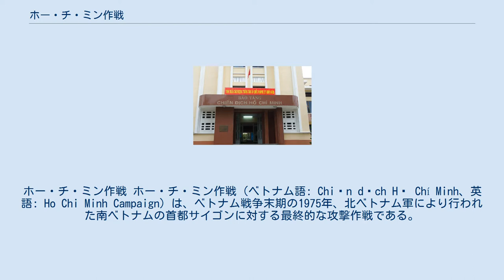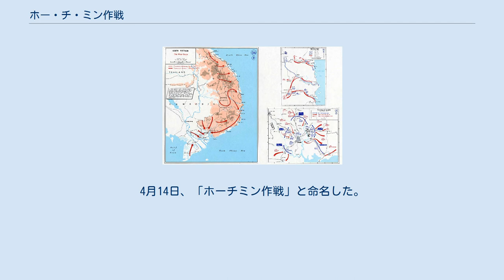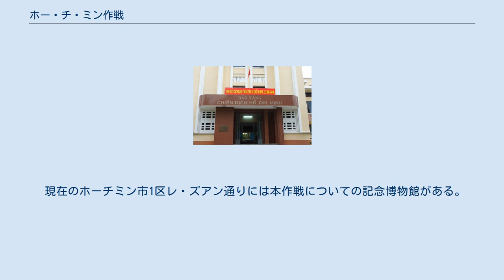ホー・チ・ミン作戦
ホー・チ・ミン
ホー・チ・ミン作戦 ホー・チ・ミン作戦（ベトナム語: Chiến dịch Hồ Chí Minh、英語: Ho Chi Minh Campaign）は、ベトナム戦争末期の1975年、北ベトナム軍により行われた南ベトナムの首都サイゴンに対する最終的な攻撃作戦である。
この作戦により4月30日のサイゴン陥落を誘発し、ベトナム共産党主導の国家再統一に向け歴史が進行する事となった。
 ニクソン政権のベトナミゼーション政策によってアメリカ合衆国が撤退し、これによって勝利を視野に入れ始めた北ベトナムは再び本腰を入れて南を攻撃し始めた。
南ベトナムのグエン・バン・チュー大統領はアメリカ合衆国に支援を要求したが断られ、北の攻撃に対し、何も抵抗する手段を持たなかった。
南北国境地域は軍事境界線によって非武装地帯となっていたので、北ベトナムはラオスやカンボジアのホーチミン・ルートから攻撃部隊を南に入れた。
 現在の統一会堂から見たレ・ズアン通り レ・ズアン通り2番地にあるホーチミン作戦博物館 1975年3月26日にフエ、3月29日にダナンが陥落した。
 1975年3月25日、ベトナム労働党政治局はサイゴン解放作戦指揮部の設置を決定した。
4月8日、同指揮部が設置され、司令官にヴァン・ティエン・ズン大将が任命。
4月14日、「ホーチミン作戦」と命名した。
 4月21日、サイゴン東部のスアンロクを陥落。
28日、カントー、ビエンホア、ブンタウ、タンソンニャット基地を占領。
30日午前0時、サイゴン市内に突入。
午前11時30分、現在のレ・ズアン通りから戦車部隊が南ベトナム大統領府（現在の統一会堂）に突入し、臨時革命政府の旗が立てられた。
これによりサイゴンは陥落し、戦争が終結した。
 この作戦で北側は約2万人の死傷者を、南側は約9万人の死傷者を出した。
 現在のホーチミン市1区レ・ズアン通りには本作戦についての記念博物館がある。